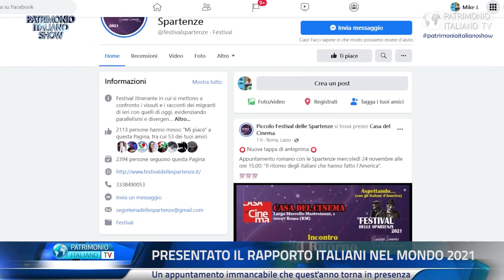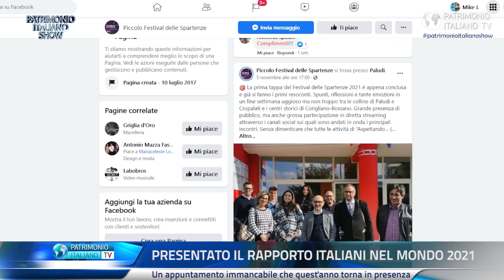R.I.M. 2021 - Intervista a Giuseppe Sommario